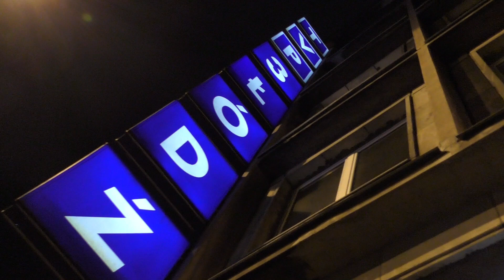W OBRONIE WOLNOŚCI MEDIÓW PUBLICZNYCH movie